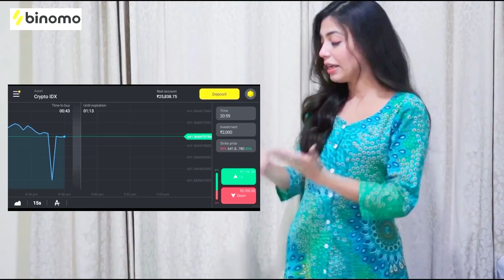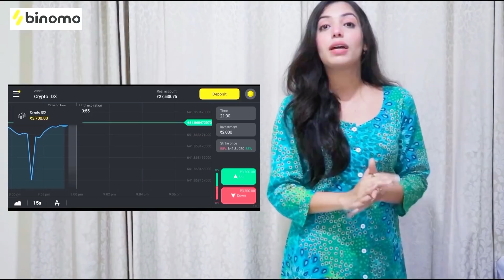Bagdo Nachi Saman Me | Dance video | Dance with Alisha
Hey Guyz
I hope you are doing fine.

Our family is close to 2 MILLION,  i'm so excited.
BIGG THANKS to you all.I hope we'll make up to more milestones together.
KEEP LOVING AND KEEP SUPPORTING YOUR DANCE WITH ALISHA

I LOVE EACH ONE OF YOU SO MUCH.

Outfit : EthnicRoop